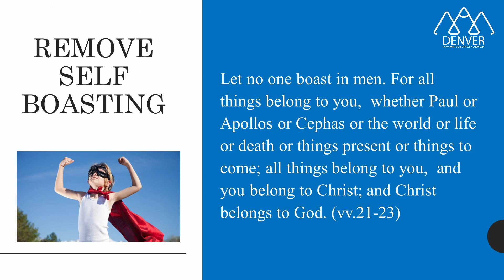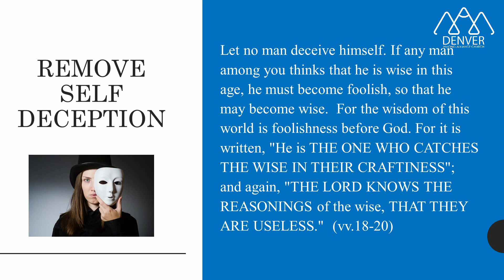06-04-2023 "The Way To Eliminate Division" (Kx. Nom Xyooj Hawj)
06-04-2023 "The Way To Eliminate Division" (Kx. Nom Xyooj Hawj)